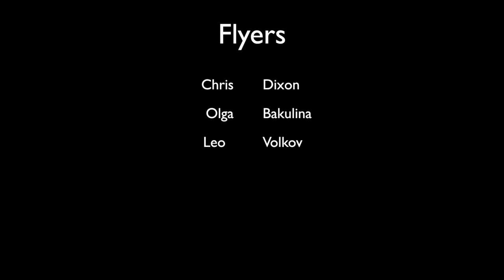Dynamic fun session at iFly Austin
After comp dynamic fun session with Chris Dixon, Leo Volkov and Olga Bakulina.